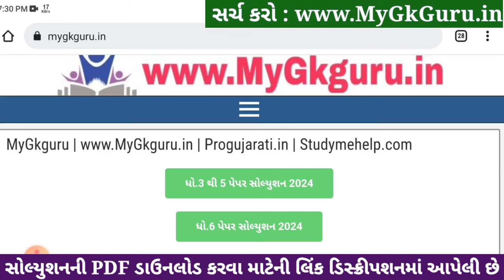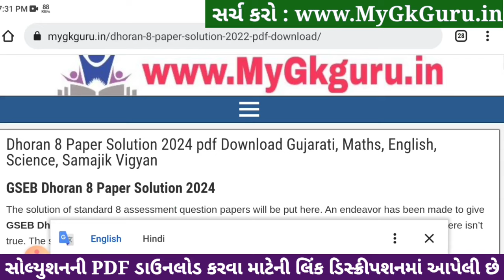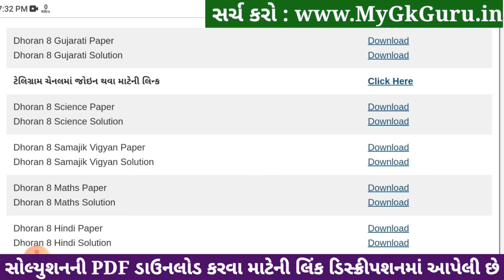Std 8 gujarati paper solution 2024 80 marks, std 8 varshik pariksha 2024 gujarati paper solution